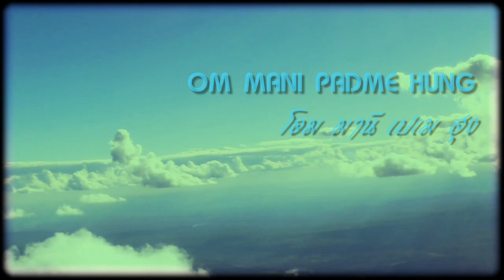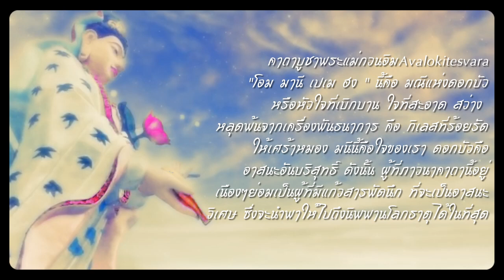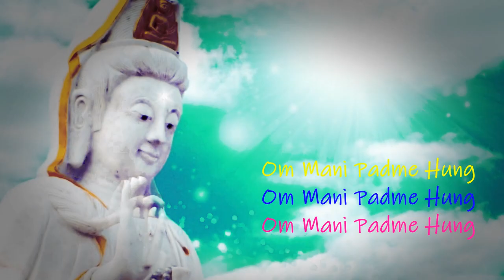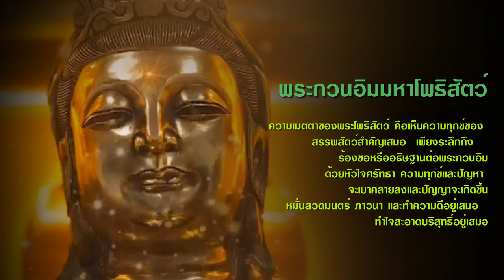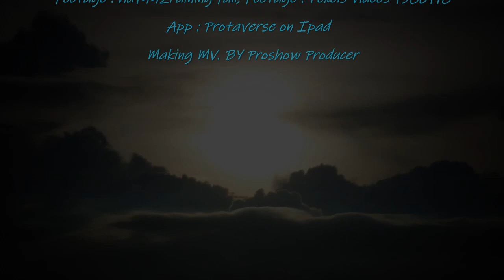Om Mani Padme HuNG ✨ โอม มานี เปเม ฮง คาถาหัวใจพระแม่กวนอิม Guanyin Pusa 💚 By Buddha Mercy Band💛🧡💚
เผยแพร่เป็นธรรมทานเท่านั้น
For Dharma only,non comercial purpose
บทสวดน้อมจิตถึงพระมหาโพธิสัตว์กวนอิม อวโลกิเตศวร " โอมมานีเปเมฮง"

Original Music By Buddha Mercy Band -💚 BMB
Melody by Beam Muzikaboonlert
Producer Amu Juntraparn

# เพลงธรรมะเพราะๆ # เพลงพระแม่กวนอิม # เจ้าแม่กวนอิม# Guanyin Pusa# Avalokitesvara # Om Mani Padme Hung# Om Ma Ni Padme Hum# คาถา # บทสวด # โอม มานี เป เม ฮง# พระโพธิสัตว์อวโลกิเตศวร#